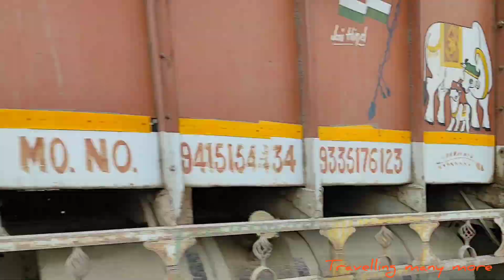हर्ष नगर to आईआईटी मेट्रो स्टेशन | Harsh Nagar to IIT metro station latest update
kanpur metro
kanpur ki metro
Brijendra Swaroop Park
Palika stadium
kanpur metro contraction
kanpur metro update
metro city kanpur
kanpur city
harsh nagar to iit metro
iit to motijheel metro update
up metro
kanpur metro latest update
kanpur metro new update
Moti jheel to bada Chauraha Metro station under process
bada Chauraha to Moti jheell Metro station under process
travelling many more
kanpur metro work process
kanpur metro work start
kanpur metro contraction work
kanpur metro underground work
kanpur metro track work
lockdown kanpur metro work
कानपुर
कानपुर में पहली मेट्रो
आई आई टी कानपुर  मेट्रो
कल्याणपुर रेलवे स्टेशन मेट्रो
बड़ा चौराहा से मोतीझील मेट्रो स्टेशन
मोती झील से बड़ा चौराहा मेट्रो स्टेशन
मोती झील से बड़ा चौराहा मेट्रो स्टेशन भूमिगत
बड़ा चौराहा से मोती झील मेट्रो स्टेशन भूमि पर
एसपीएम अस्पताल  मेट्रो
सीएसजेएमयू  मेट्रो
गुरुदेव चौराहा  मेट्रो
गीता नगर  मेट्रो
रावतपुर रेलवे स्टेशन  मेट्रो
मोतीझील  मेट्रो
लाला लाजपत राय अस्पताल  मेट्रो
कानपुर की रेल
मेट्रो रेल
कानपुर रेल
कानपुर मेट्रो स्टेशन
मेट्रो शहर कानपुर
कानपुर मेट्रो कार्य प्रगति पर
भूमिगत मेट्रो
अंडर ग्राउंड मेट्रो
भूमिगत मेट्रो स्टेशन कानपुर
एलिवेटर स्टेशन कानपुर
ट्रैवलिंग मैनी मोर

      harsh nagar to iit metro work update

              z square Mall kanpur

              motijheel park kanpur

               ganga bairaj kanpur

             kalka to shimla toy train journey

            madaar shareef Zinda shah madaar